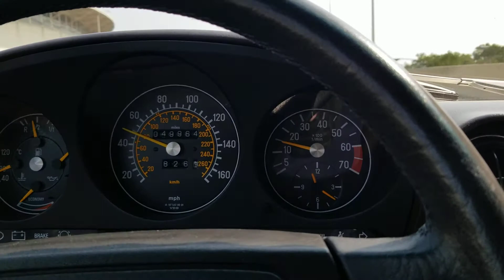1987 Mercedes-Benz 560SL Driving